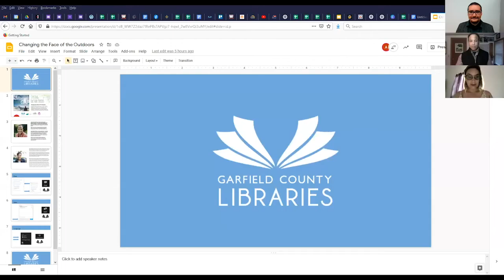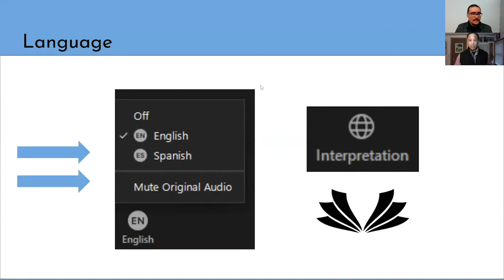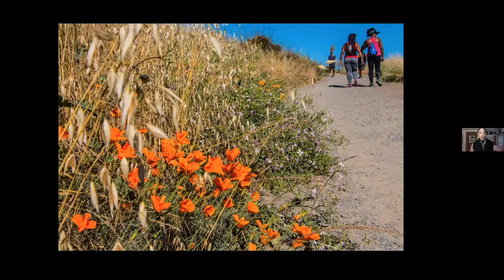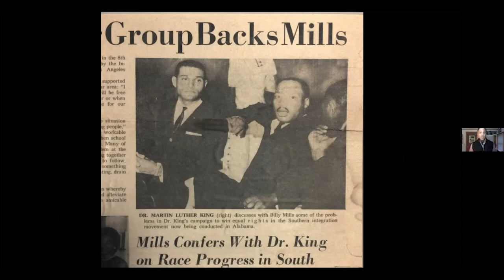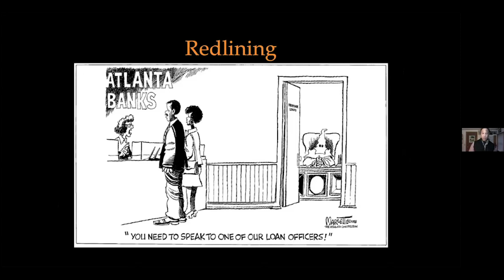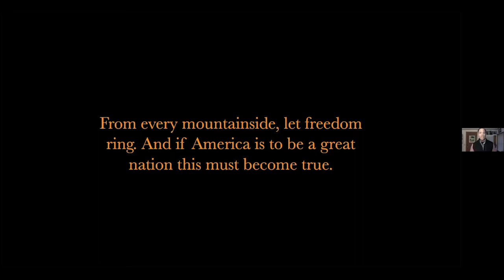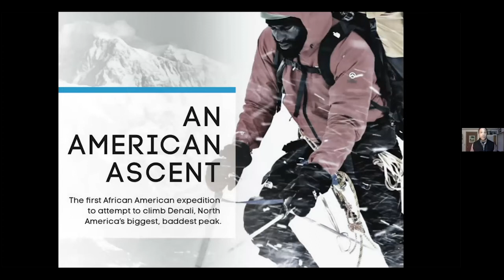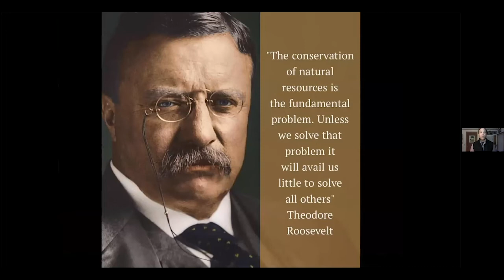Spring Lecture Series: Changing the Face of the Outdoors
Garfield County Libraries are teaming up with Basalt Regional Library to host James Edwards Mills for our second event in this year's Spring Lecture Series. James Edwards Mills will discuss how our nation’s wild places belong to all Americans, but not all of us use these resources equally. Minority populations are much less likely to see recreation, adventure, and solace in our wilderness spaces. Bridging this “adventure gap” often requires role models who can inspire the uninitiated to experience and enjoy wild places.

James Edward Mills is a freelance journalist and an independent media producer. In a career that spans more than 20 years, he specializes in telling stories about outdoor recreation, environmental conservation, acts of charitable giving and practices of sustainable living. The difference in usage is addressed in his book, "The Adventure Gap: Changing the Face of the Outdoors." Once new visitors are there, a love affair often follows. This is important because as our country grows increasingly multicultural, our natural legacy will need the devotion of people of all races and ethnicities to steward its care.